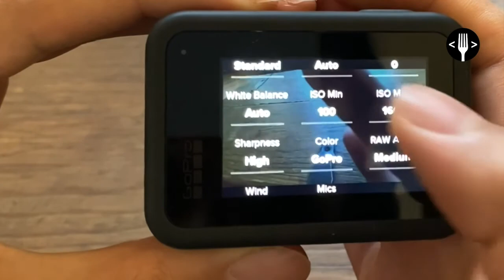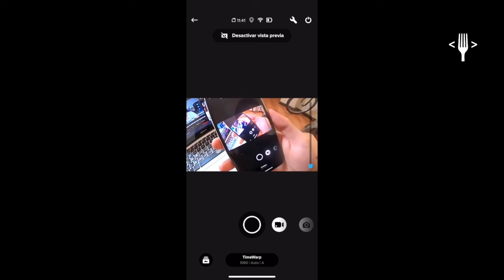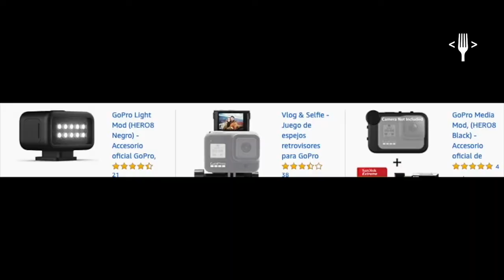Reseña y opinión: GoPro Hero8 Black ¿La Action Cam que 2020 necesita?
La GoPro Hero8 Black promete ser una digna sucesora de la Hero7, pero ¿está a la altura? La más reciente versión de la famosa action cam trae polémicas novedades que nosotros hemos puesto a prueba para averiguarlo.